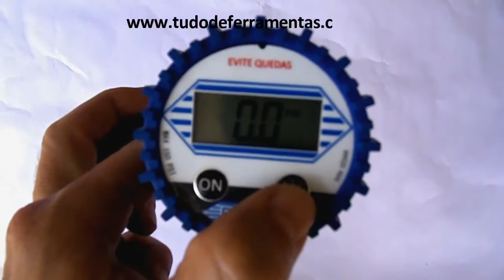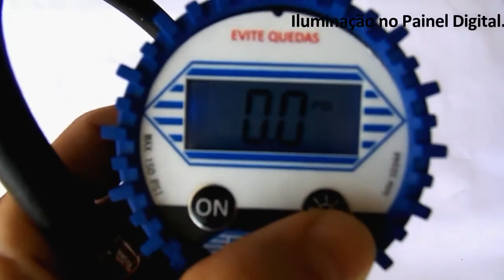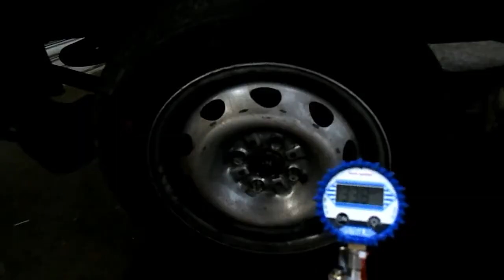Calibrador de Pneus Digital 160lbs DIG1 e DIG2 Steula - Calibrar Pneus de Forma Prática e Fácil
Neste vídeo apresentamos os Calibradores de Pneus Digital Modelo DIG1 (linha leve) e DIG2 (linha leve e pesada)  Steula - O equipamento ideal para sua garagem, oficina, borracharia, bicicletaria, autocenter, transportadora, etc. De forma prática e simples você pode medir a pressão, inflar e esvaziar pneus de até 160lbs. Tudo isso com uma ótima visualização através do manômetro Digital que possui aferição certificada pelo INMETRO.